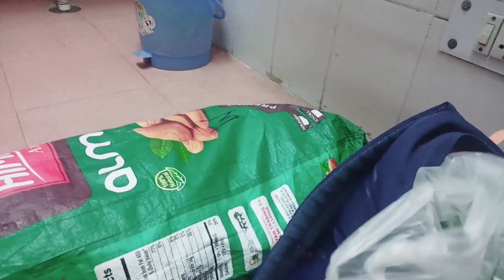गई थी Shopping करने But Popat Ho Gaya 🤦‍♀️😯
गई थी Marketing/Shopping करने लेकिन वहा हो गया मेरे साथ कांड 🤦‍♀️👿 । क्या हुआ जानने के लिए देखिए पुरा वीडियो | mujhe sardi ke liye kapda kharidna tha lekin mere ko kapda kharidne nahi diya aur market se sirf sabji aur fruit lekar ghar wapas aa geyi.
It's My Youtube Vlog I
marketing vlog
market visit
visiting market
purchase cloth from market
vegitable market
daily vlog
daily marketing vlog

village life
home tour
my village life story
Blogs
Hindi vlogs
Vlogs in India
Indian vlogger
Deshi vlogs
Deshi vlogger
Deshi vlogs
Deshi vlogger
Village vlogs
Town vlogs